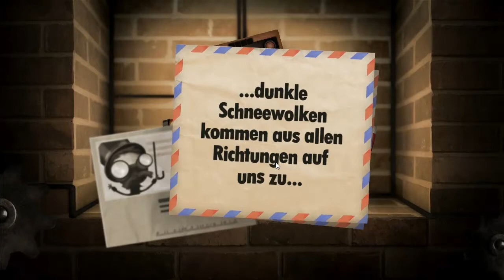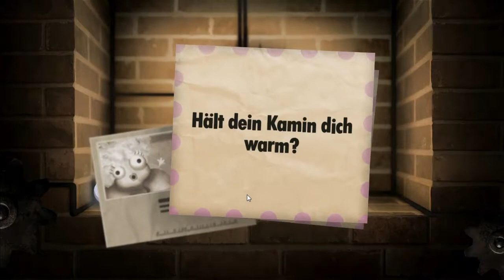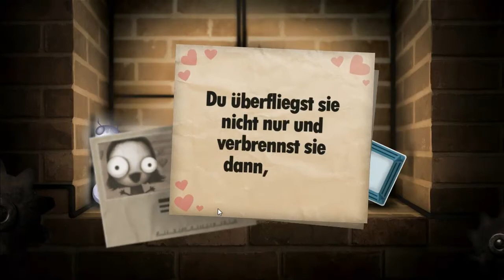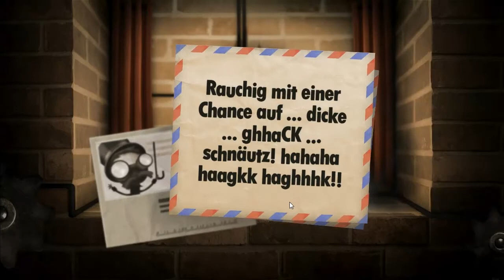[#4/13] Let's Play Little Inferno [German][HD]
► Systeme: PC, WiiU, iOS, Android
► Entwickler: Tomorrow Corporation
► Genre: Puzzle